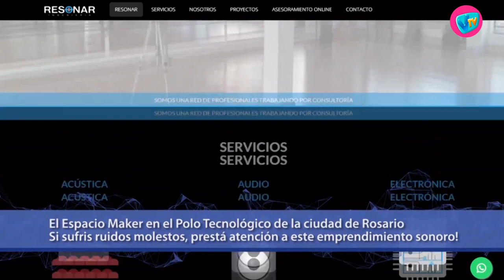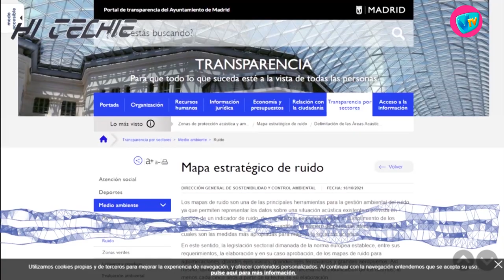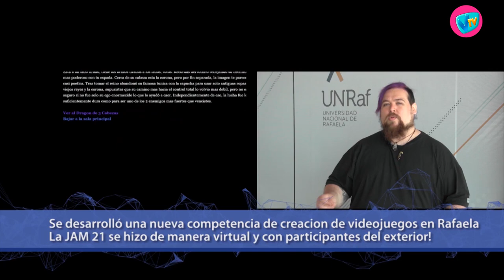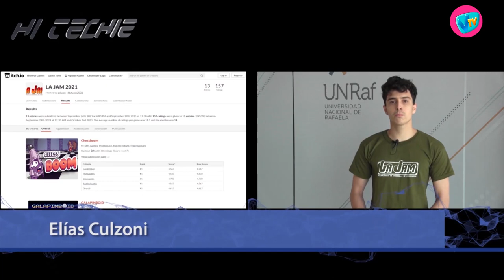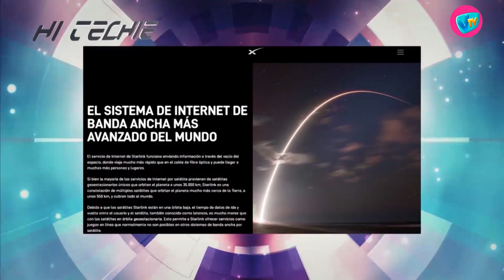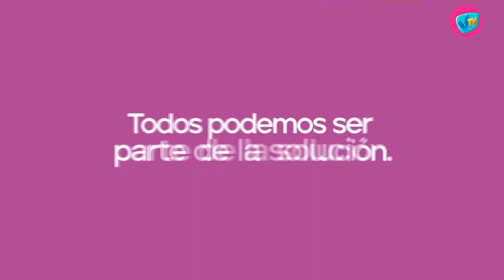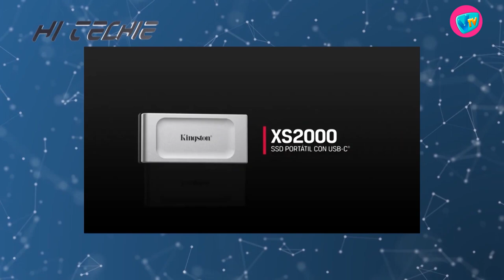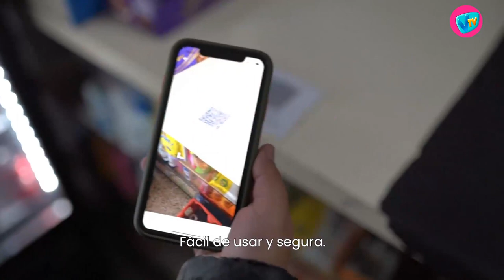HI TECHIE - 16 de Noviembre de 2021